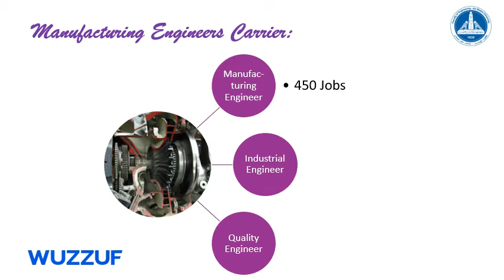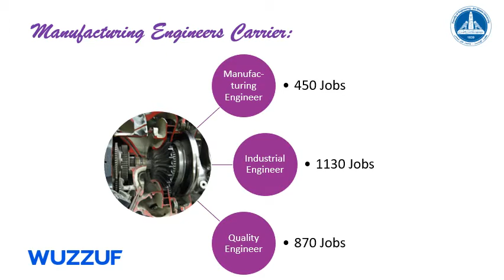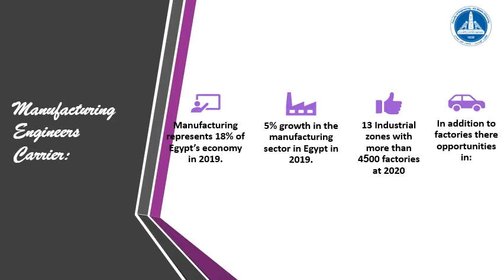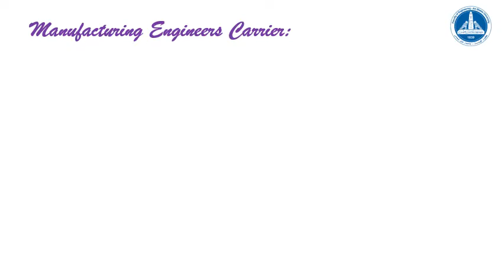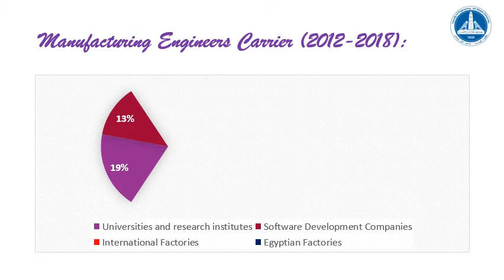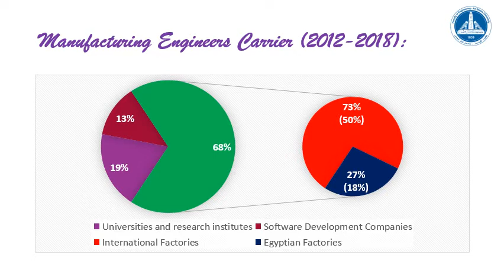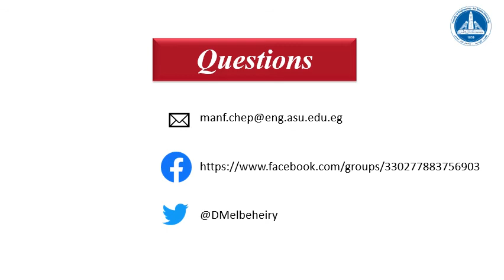MANF # 3 - Manufacturing Engineering Program - Careers in Manufacturing Engineering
International Credit Hours Engineering Programs - iCHEP
Cairo - Egypt
more details about the Program.